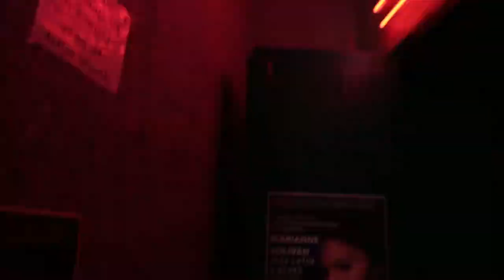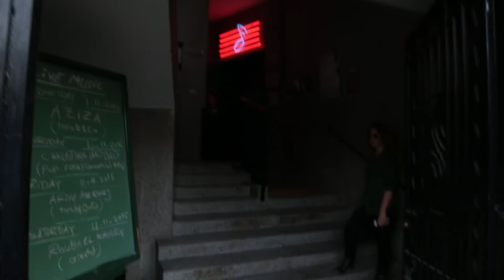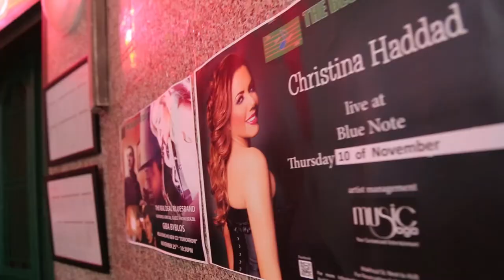Barrat el Cadre with Raed el Khazen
Between an envied career in New York and a peerless one in Beirut, this genuine music composer and producer easily made his choice.

By walking around the soulful streets of his neighbourhood, Raed el Khazen gets all the ingenuity he needs to compose the funkiest beats and produce the coolest bands.

Add to it a humongous dose of emotion and devotion and you get a special episode of Barrat el Cadre with this music pioneer.

Crew
Creator and Project Manager: Brahim Samaha
Director: Carl Haddad
Executive Producer: Pamela Nabhan